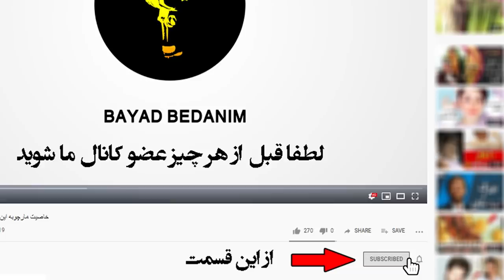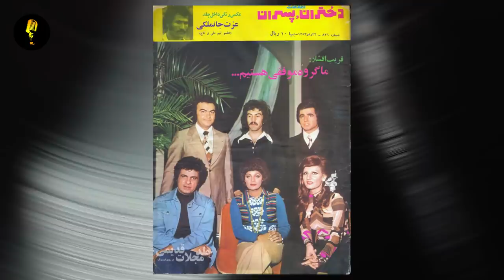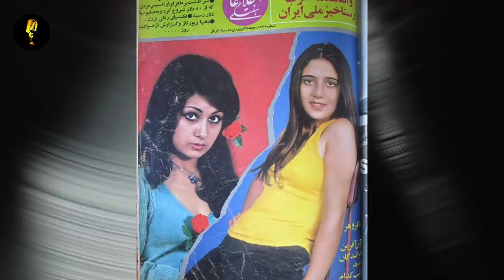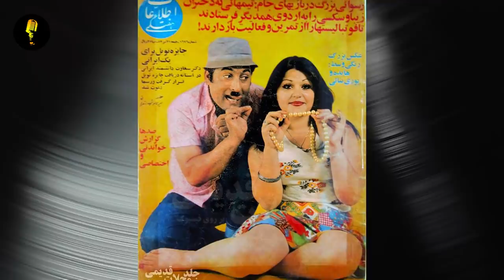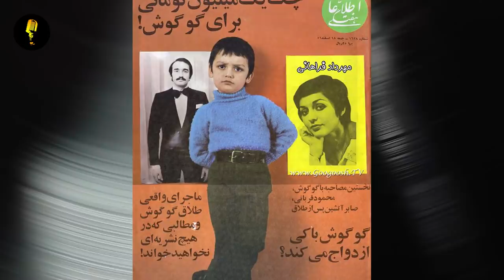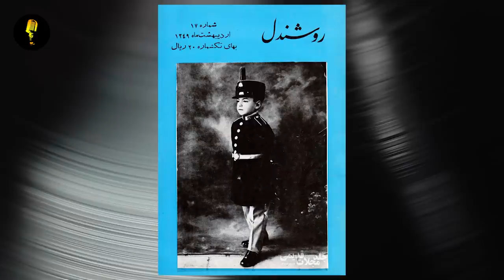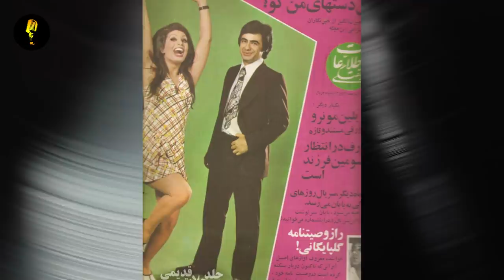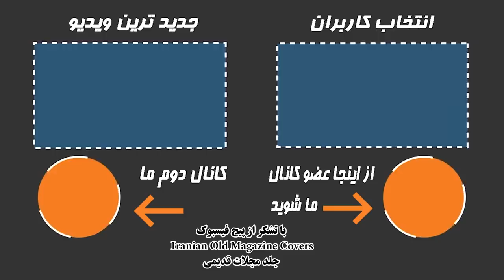عکس های دیده نشده جنجالی مجله های قدیمی که برای بار اول در یوتیوب به نمایش در می آید شماره!شماره 2